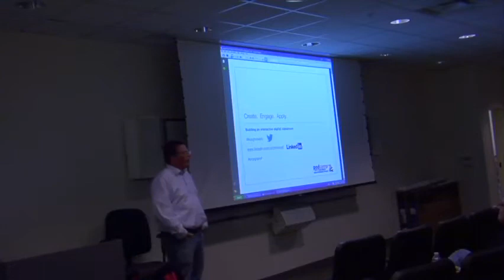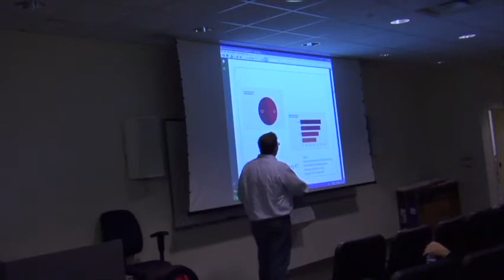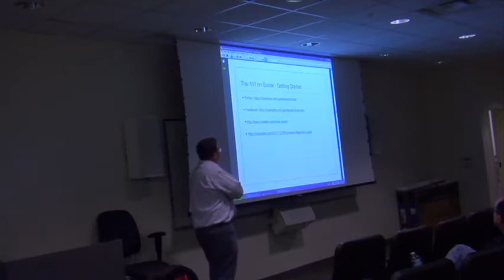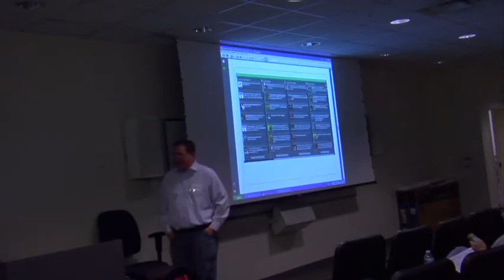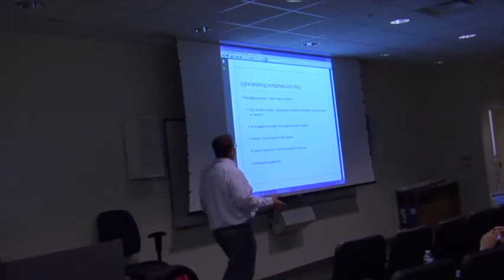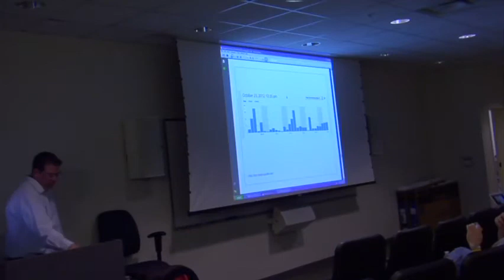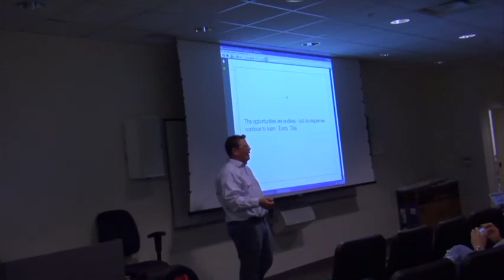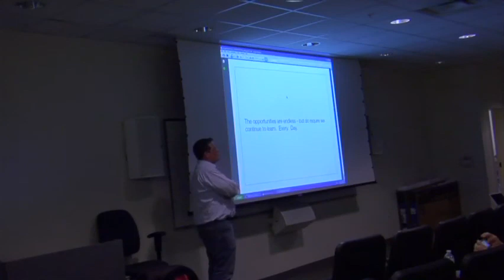Podcamp Pittsburgh 7: Professor Blogger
This session will introduce attendees on using social media to engage students in high school or college. It will be geared towards the teaching professionals who want to use social media as a resource to engage with their students, and to create an interactive classroom using social media.

- Creating a teaching blog
- Interacting with students
- Developing an interactive classroom

Lead By
Chris Lovett